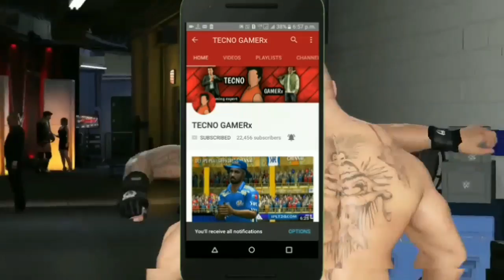||DON BRADMAN CRICKET 17 REAL GAME IS NOW FOR ANDROID||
Hey guys..

No Description!